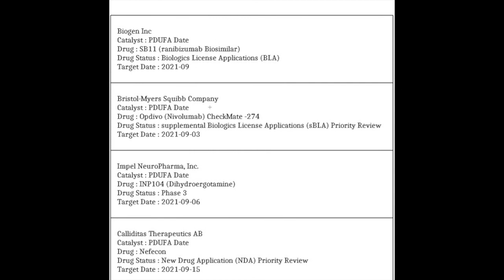9월 FDA에서 치료제 승인 날짜들입니다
제약회사 플래이를 하시면 보세요!  날짜들 꼭 기억하세요